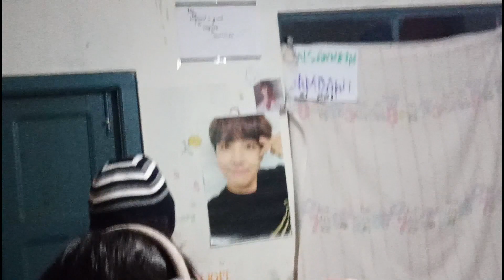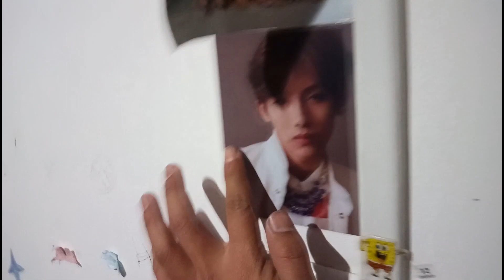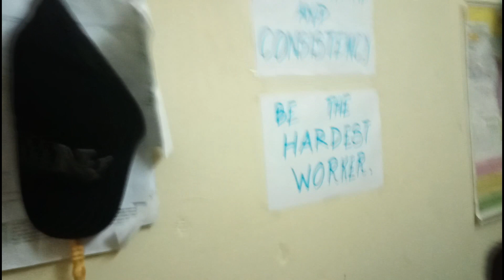Vlawk #34 - Insawnmida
Kan insawn
NEHU-ah chaw kan ei
Thlan kan lai
Fela nupui neihnaah kan kal